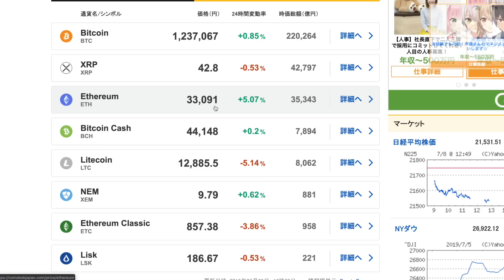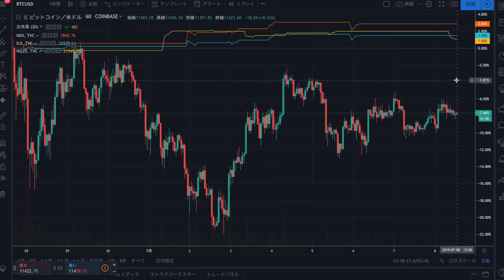仮想通貨：今後のビットコイン価格はどうなる？ 世界的な資産避難や時代の転換点に仮想通貨が必要な理由とは？【暗号資産】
3児の父であり、プロギタリスト、起業家、投資家、ユーチューバーとマルチな顔を持っております。
2017年8月にネット物販で起業し、4ヶ月で月収120万円を達成。

9年間のMLM(ネットワークビジネス)活動での最高月収は1万5千円(笑汗)、MUSIC BAR経営で数百万の借金を作った経験もあります(苦笑)

ネム
仮想通貨 億
仮想通貨 エアドロップ
暗号資産
月収100万
物販
広告収入

【関連動画】
●仮想通貨 初心者必見！【※仮想通貨を買うときに絶対にやってはいけないこと！！】

●【与沢翼】特別大サービスで教えます。日本社会の『残酷な労働システム』から抜け出したいなら絶対に知るべきこと。【人生の極】

●与沢翼「すんごい有料級のことを教えてあげるよ、 仮想通貨 が下落して不安になった場合に、これを考えれば大丈夫」～これぞ人生の極み